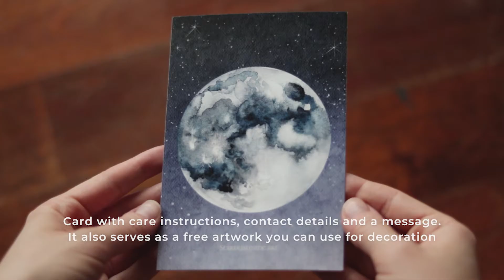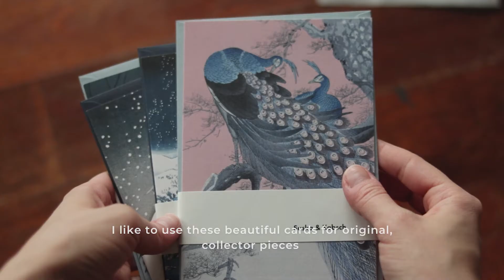How I pack my orders - AESTHETIC jewelry packaging ideas for online shop!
This is how I currently pack my orders! I believe that the right packaging make a huge difference and creates a special and meaningful experience for your customers. Unwrapping an order wrapped like a gift is memorable and special, making your customer extra happy :) I wanted to share with you more ideas for packaging your orders for your small business! Whether you sell online or in person, your beautiful handmade product deserves to be carefully packaged. It's taken a me a while to develop this type of packaging, I've been trying different things and right now this is the packaging I'm the most happy with for my handmade jewellery.

- I sell online, so a sturdy, outer box is a must. I want my jewellery to be safe during shipping.
- Inside, I wrap the contents of the box in a delicate tissue paper. This type of paper is very easy to recycle and take a lot of space. And I personally thing that it adds a luxurious feeling!
- You may think that all of the elements inside must cost a lot of money, but that's not necessarily the case! It depends on where you find your supplies. I've designed these cards myself, using Canva, an online graphic website, but you could simply use a beautiful photo of your product or your studio for this.) I've been researching different companies and sites that offer little pouches and brushes for months. I finally found the ones I'm happy with. Same with the polishing cloths. Lots of different types are available online. I found those decorative cards and stickers in my local stationary shop.
- Jewellery boxes. I still order mine from WestPack (based in Denmark I believe, ships worldwide). They print your logo on the boxes for free.
- Handmade fabric ribbon, I love making them while watching movies, it's very relaxing.
- Custom wax seal stamp with logo - I found a seller on Etsy that made my custom stamp. There's plenty available.
- Do I put boxes in anything else? Not at the moment. Currently, I use a solid paper tape to seal the boxes for shipping and I attach a shipping label on the box. I'm considering trying out a recyclable shipping bags as an outer packaging, so that the box inside can be reused.

Find out more about becoming a Patron and ways to support the production of the videos

⭐️ LET’S CONNECT!